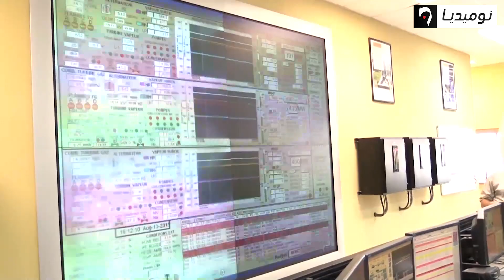سونلغاز تدعو زبائنها لتسديد الفواتير إلكترونيا تفاديا لتراكمها